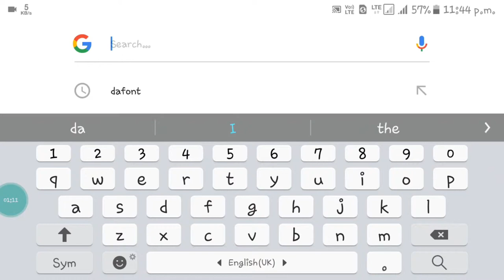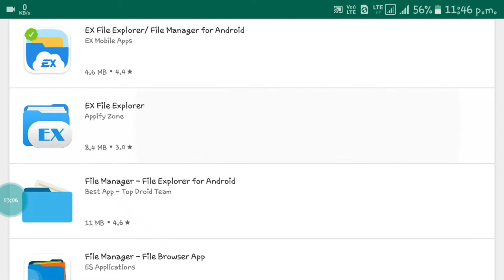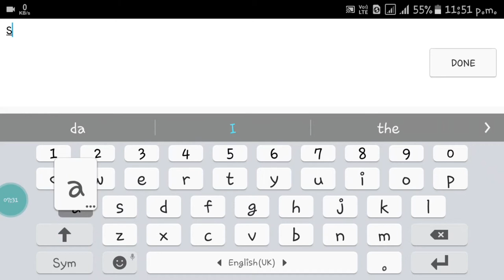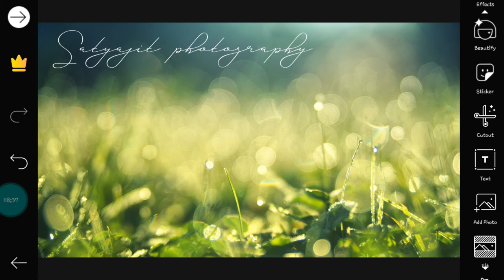how to make professionally signature logo in picsart HINDI by es editz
toh guys kayasa laga iss video comment karkee baatana -how to make professionally signature logo in picsart